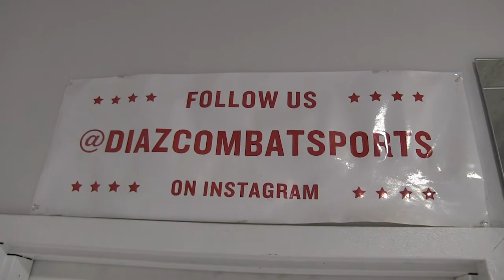Stuart Cooper Talks About His Jiu Jitsu Journey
Our man Stuart Cooper of Stuart Cooper Films, Stuart Cooper BJJ, and Diaz Combat Sports shares his story with Fight Commentary Breakdowns. This was filmed in September of 2019. A lot has changed, but I'm sure the passion for Brazilian Jiu Jitsu and martial arts remains the same, if not greater. Thanks Ryan Diaz of Diaz Combat Sports, Stuart Cooper and everyone in Vancouver for making this cool interview possible. Definitely want to visit soon again! Talk soon!

We take no responsiblity for what happens to you in training or anywhere else. Thanks for tuning into the Fight Commentary Breakdowns brand!